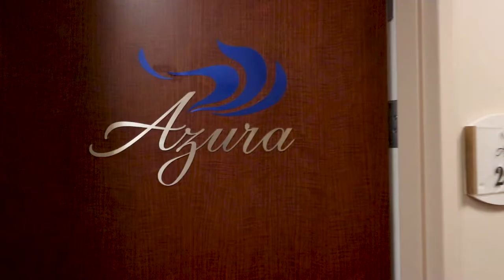You. Renewed.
Azura Skin Care Center, Cary’s premier medical spa, provides a relaxing environment with outstanding customer service. As an industry leader, Azura continues to deliver the most sought after treatment options such as PRP, Microneedling, Lipotransfer, and the Intraceuticals Rejuvenate Oxygen Facial.

Azura additionally offers Laser and Light treatments; IPL/Photofacials, Rosacea treatments, Leg Vein treatments, and Acne Scar treatments. The Azura providers are masters of their craft when it comes to Botox, Restylane, Juvederm, Radiesse, and Kybella. If skin care is new to you, a cosmetic consultation or relaxing facial is the perfect start. The highly educated and professional medical staff is led by Jennie Kowaleski, PA-C. The medical team of Azura strives to ensure every clients has a memorable experience and receives their desired results!